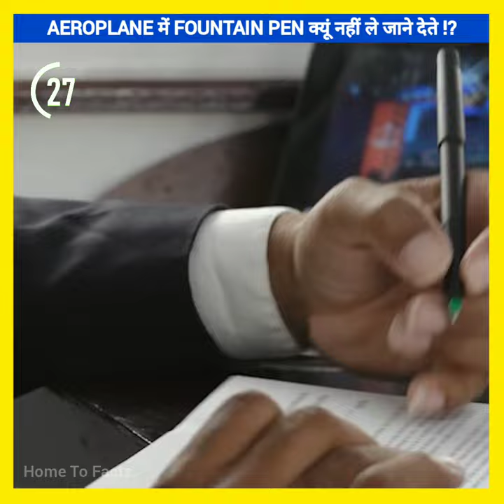AEROPLANE में FOUNTAIN PEN क्यूं नहीं ले जाने देते !? 🖋️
{@Home To Factz }

* TOP FACTS ABOUT AEROPLANE
* WHY FOUNTAIN PEN IS NOT ALLOWED IN AEROPLANE
* AMAZING FACTS ABOUT AEROPLANE